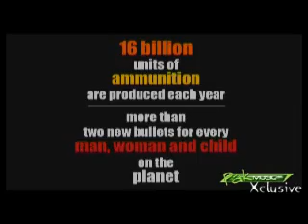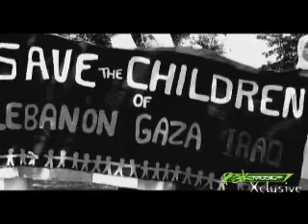Beirut by strings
latest video by strings